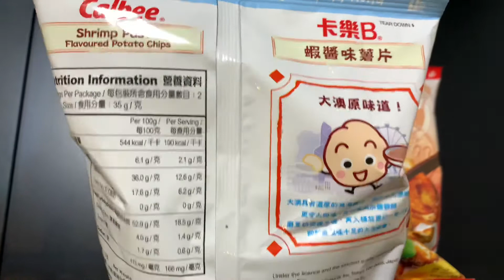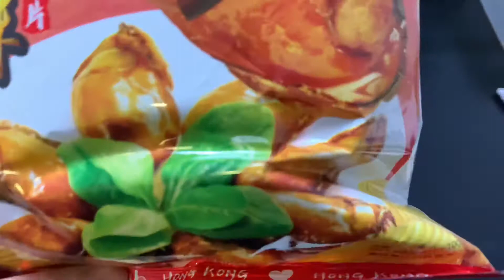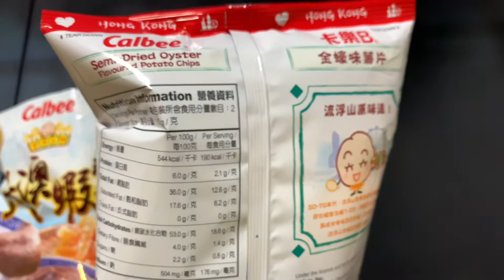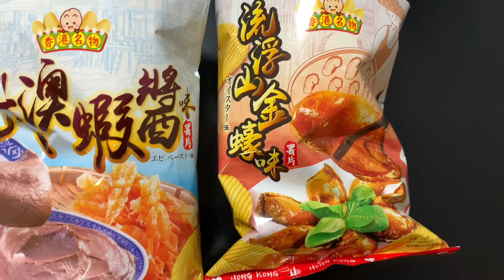Hong Kong Food - Calbee Shrimp Paste & Semi-fried Oyster Flavoured Potato Chips 卡樂B 大澳蝦醬 流浮山金蠔味薯片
Hong Kong Food - Calbee Shrimp Paste & Semi-fried Oyster Flavoured Potato Chips